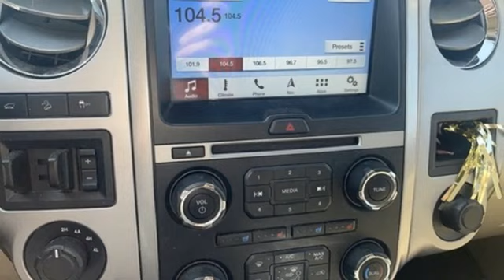Used 2017 Ford Expedition EL Wausau, WI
Year: 2017
Make: Ford
Model: Expedition EL
Trim: XLT
Engine: EcoBoost 3.5L V6 GTDi DOHC 24V Twin Turbocharged
Transmission: 6-Speed Automatic
Mileage: 95102
Stock #: 2954FA
VIN: 1FMJK1JT4HEA60290
2017 Ford Expedition EL XLT 4D Sport Utility EcoBoost 3.5L V6 GTDi DOHC 24V Twin Turbocharged 4WDbrbrAwards:br * 2017 KBB.com Brand Image Awards * 2017 KBB.com 10 Most Awarded Brands

Address:
2727 North 20th Ave